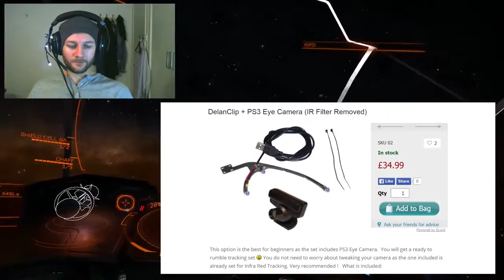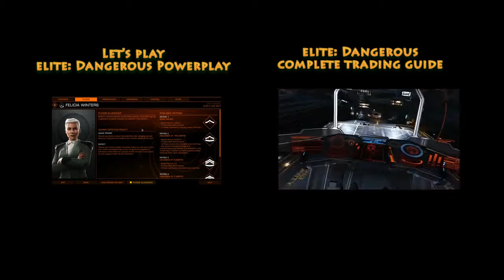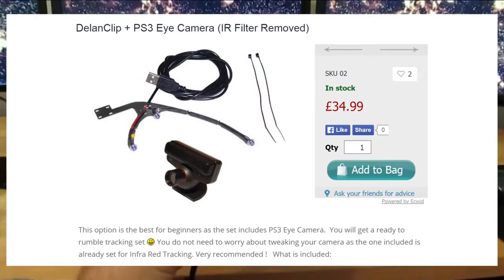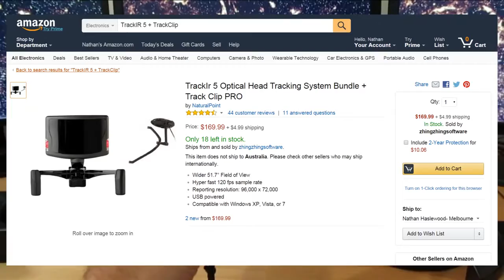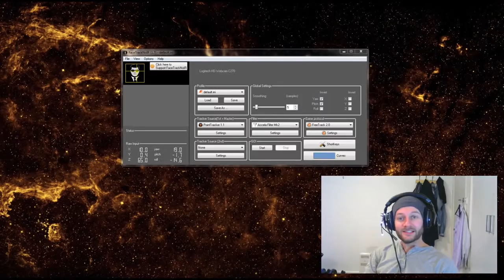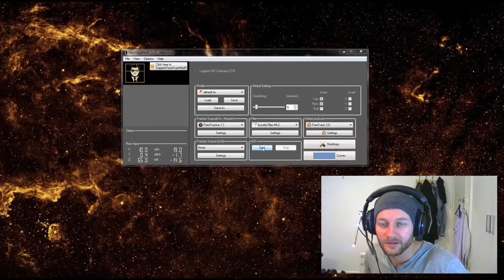Affordable Elite: Dangerous Hardware Review A Cheap Head Tracker Under £35 / US$55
Why spend US$170 on a TrackIR when you can get a perfectly good, cheap head tracker for US$55?!? You can get it at .